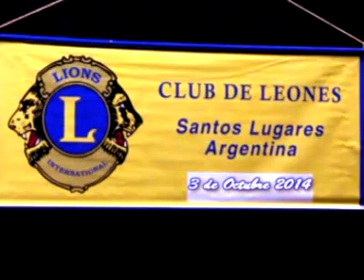Hacemos Comentarios Tv - Gala de Concierto Lírico- Leones santos Lugares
Un resumen del concierto lirico realizado por el Club de leones de Santos Lugares, el video original de 54  minutos permite  ver lucir a cada uno de los protagonistas, su extensión no permite verse por este medio, pero realmente es admirable, gracias por brindar gratuitamente este tipo de invitaciones a la sociedad.